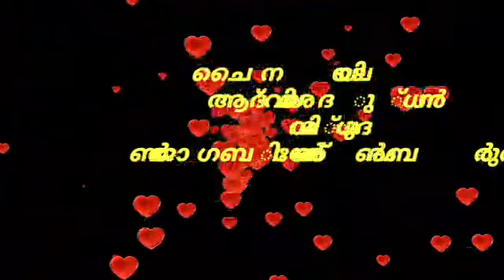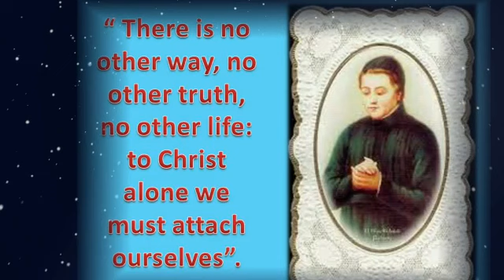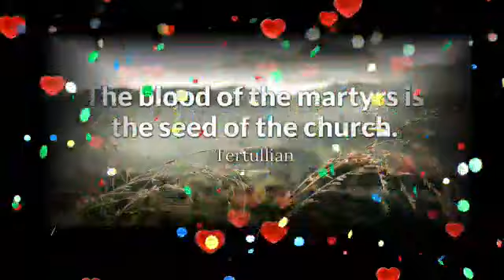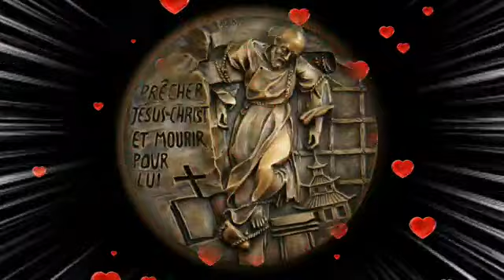Wuhanile Rakthasakshi-vishudda John Gabriel Perboyre...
prepared by-Sr.Soniya DC